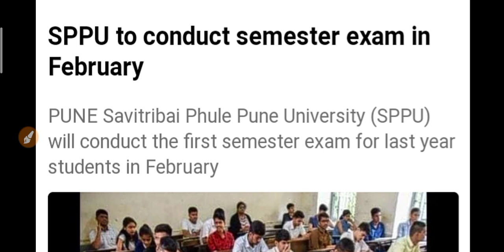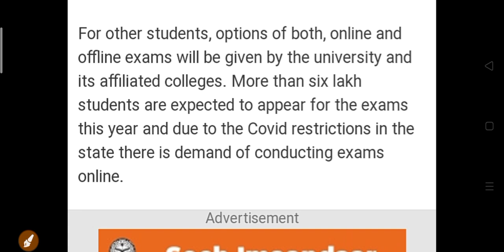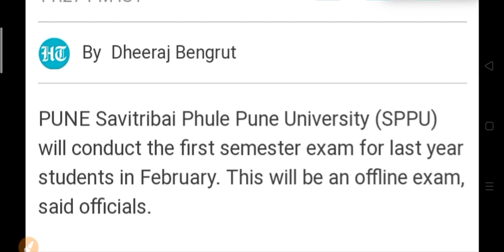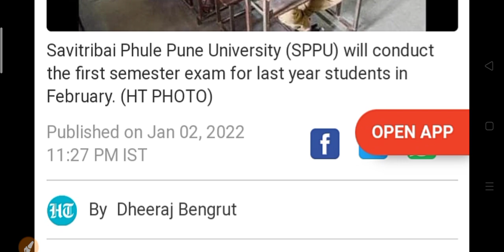B.A B.Sc B.Com Exam Date 2022 | यूनिवर्सिटी परीक्षा तिथि घोषित 2022 | College Exam Date 2022